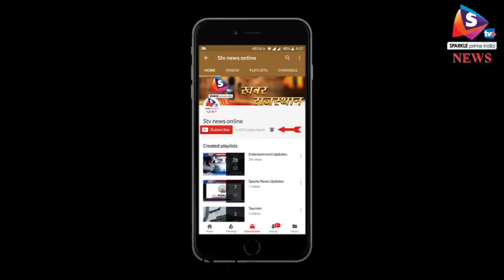नॉर्थ ईस्ट में भाजपा का फिर चला जादू, त्रिपुरा में लेफ्ट से छीनी सत्ता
नॉर्थ ईस्ट राज्यों में हुए विधानसभा चुनाव के तहत शनिवार को मतगणना करवाई गई। इसमें भाजपा और उसकी गठबंधन पार्टी इंडिजिनस पीपुल्स फ्रंट ने त्रिपुरा में शानदार जीत हासिल की है। इस राज्य में 25 वर्षो से सत्तासीन वाममोर्चा सत्ता से बेदखल हो गया है।
त्रिपुरा में भाजपा ने स्पष्ट बहुमत पाने में कामयाबी हासिल की है। भाजपा का कहना है कि यहां लोगों ने बदलाव के लिए मतदान किया है। साल 2013 के विधानसभा चुनाव में वाममोर्चे ने 50 सीटें जीती थी। लेकिन इस बार यहां मोदी और भाजपा ने अपना सिक्का जमा लिया है।
उधर, मेघालय में चुनावों के परिणाम से त्रिशंकु विधानसभा का संकेत दिख रहा है। एनपीपी अध्यक्ष कोनराड संगमा ने दावा किया है कि उनकी पार्टी अन्य दलों के सहयोग से अगली सरकार बनाएगी। यहां कांग्रेस दूसरे प्रमुख के रूप में उभरी है। वहीं, नागालैंड में भाजपा और एनपीएफ मिलकर सरकार बना सकते है।
कुल मिलाकर इन नतीजों ने त्रिपुरा में भाजपा का कमल पूरी तरह खिला दिया है और नागालैंड में भी उसकी सरकार बनने के आसार बताए जा रहे है। गौरतलब है कि राजस्थान और मध्यप्रदेश की कुछ सीटों पर उपचुनाव में कांग्रेस को सफलता मिली थी। लेकिन आज आए परिणामों को कांग्रेस के लिए झटका माना जा रहा है।
वहीं, पूर्वोत्तर राज्य त्रिपुरा में भाजपा की जीत को लेकर राजस्थान प्रदेश भाजपा में जश्न का माहौल है। प्रदेश भाजपा मुख्यालय में कार्यकर्ताओं ने आतिशबाजी की और एक-दूसरे को मिठाई खिलाकर जश्न मनाया। इस मौके पर प्रदेश भाजपा अध्यक्ष अशोक परनामी ने कहा कि त्रिपुरा में भाजपा की जीत पीएम मोदी के विकास के विजन की जीत है। उन्होंने कहा कि राजस्थान में इस साल आखिर में विधानसभा चुनाव होने है, और पार्टी कार्यकर्ता बीते दिनों हुए तीन उपचुनाव की हार से निराश नहीं है, बल्कि भाजपा कार्यकर्ता मिशन 180 को राजस्थान में पूरा करेंगे।
वहीं, मुख्यमंत्री वसुन्धरा राजे ने त्रिपुरा में ऐतिहासिक विजय और नागालैण्ड में भाजपा को मिले जन समर्थन पर खुशी व्यक्त की है। उन्होंने कहा कि प्रधानमंत्री नरेन्द्र मोदी के कुशल नेतृत्व और राष्ट्रीय अध्यक्ष अमित शाह के संगठन कौशल से यह अभूतपूर्व सफलता मिली है। सीएम राजे ने कहा कि पूर्वोतर राज्यों में भाजपा को मिला समर्थन यह साबित करता है कि देश में अब भाजपा का कोई विकल्प नहीं है।